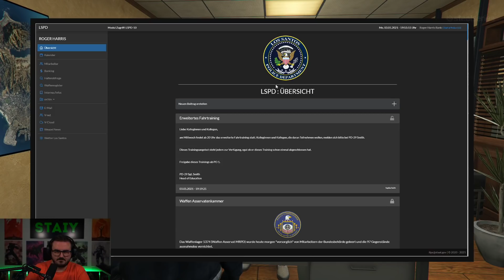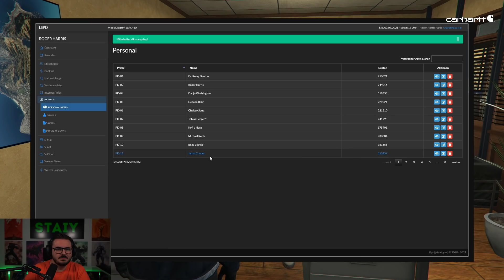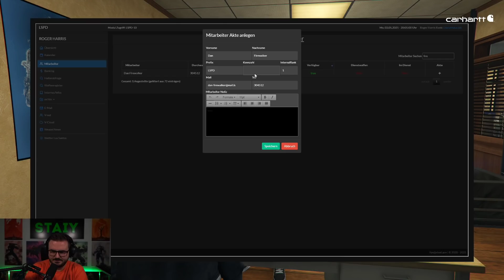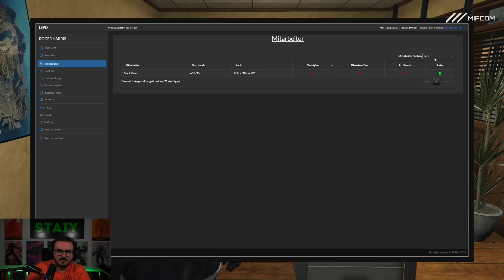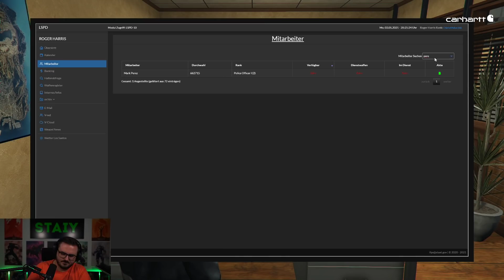Roger Harris #105 GTA5 Roleplay auf Sektor V - Staiy